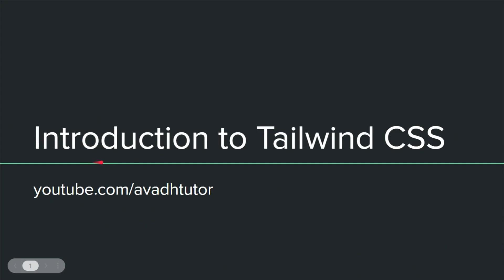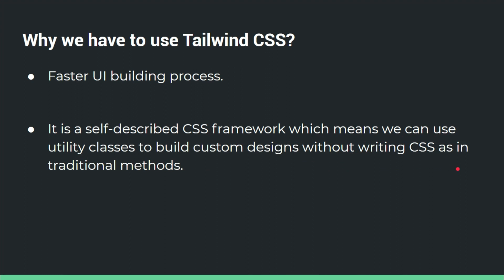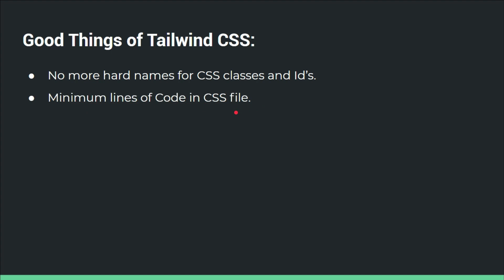Web Design with Tailwind CSS #1 -Introduction of Tailwind CSS | Tailwind CSS tutorial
Web Design with Tailwind CSS #1 -Introduction of Tailwind CSS : introduction of Tailwind CSS its used as a faster ui building Tailwind CSS is a css framework in a traditional method in this video we are providing What is Tailwind CSS? Why we use Tailwind CSS good things about What is Tailwind CSS?, Why we use Tailwind CSS  etc

Topics Covered:

- Introduction to Tailwind CSS
- What is Tailwind CSS
- Why use Tailwind CSS
- Good Things of Tailwind CSS

Krupesh Vithlani
Ripal Pandya